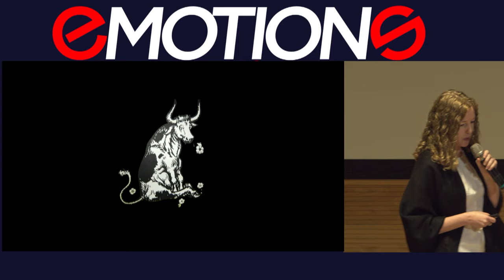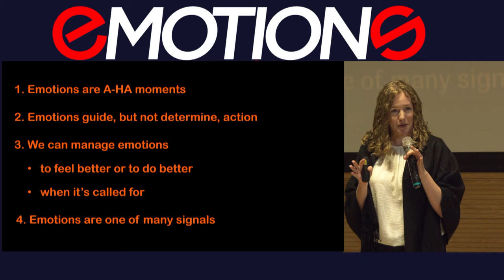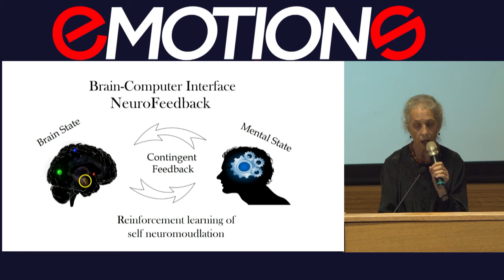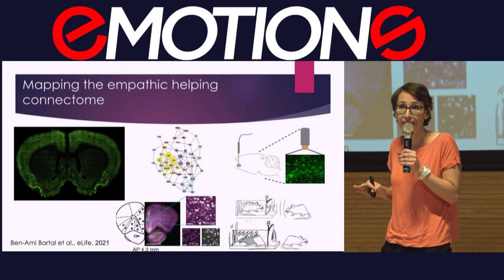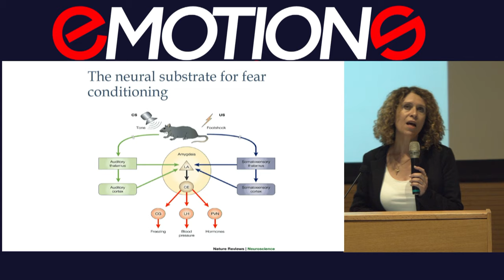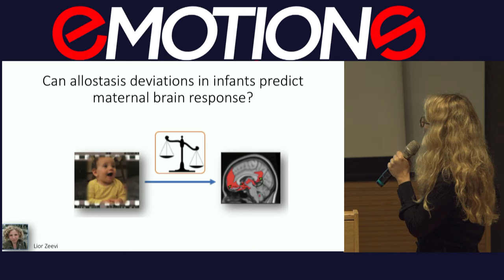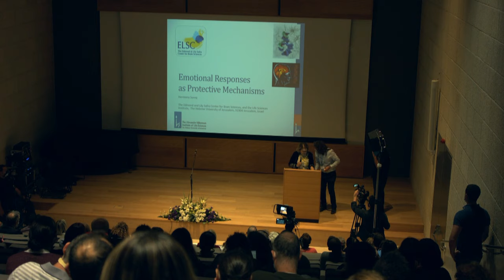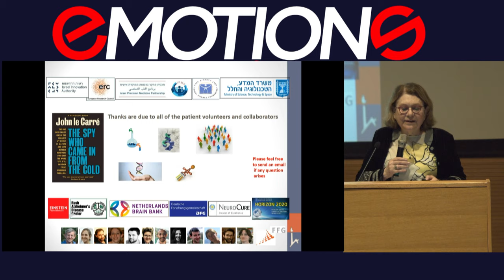Understanding Emotions Symposium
It will include eight meetings spaced throughout the 2021-22 academic year, beginning in Jerusalem and then continuing in Genoa, Rome, Lugano, Milan, Geneva, London, and Lisbon. In each city, a specific topic related to emotions will be addressed, in collaboration with a local university or research center.

“Emotions” will feature distinguished women neuroscientists to honor the memory of Nobel laureate Rita Levi-Montalcini, who championed the advancement of women in